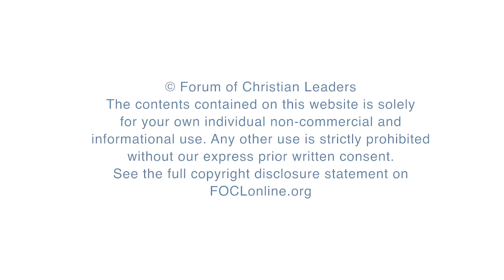The Macedonian Call: Evangelical Migrant Churches as Mission Partners - Martin Robinson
Europe and the West once represented the secure mission base and the rest of the world represented the mission field. Today, missions are from everywhere to everywhere. It is still a relatively new experience for Europeans to receive missionaries, especially from the former mission fields. Working out how this modern 'Macedonian call' might work in practice is both challenging and complex. The potential for partnerships creates the possibility of misunderstanding, confusion; conflict and division. Here we explore key principles in creating healthy working relationships with fellow believers from other cultures.

FOCLID 10081